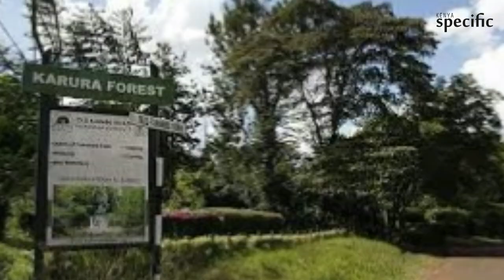Giant python is spotted in Karura Forest | Kenya news today